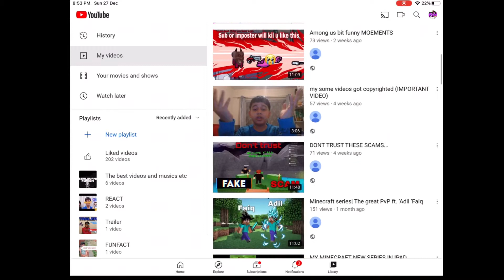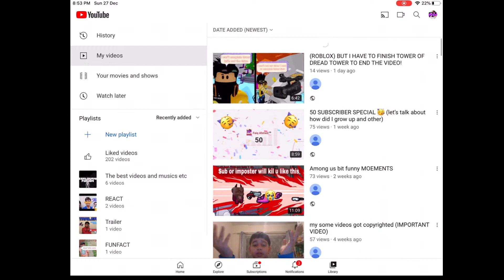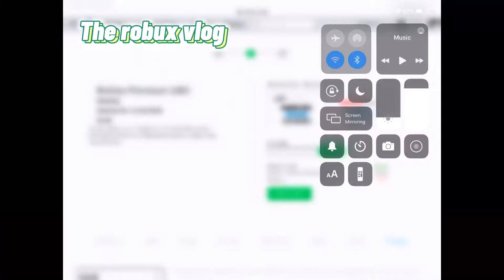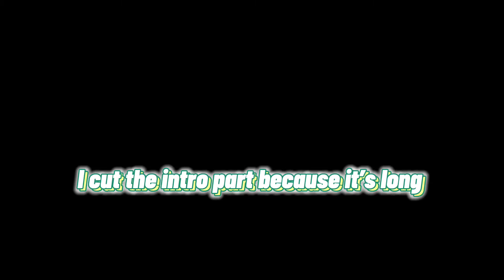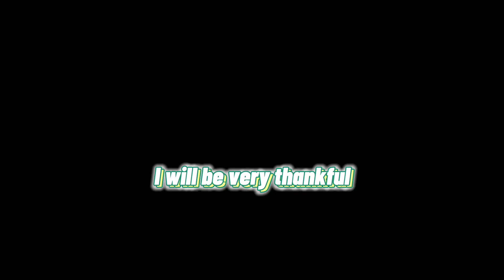Best of 2020 rewind clips!!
In this video I have add all my clips of 2020 rewind because u know it’s only few days left of 2021
I hope we have a good year

Sub now for a good 2021 luck